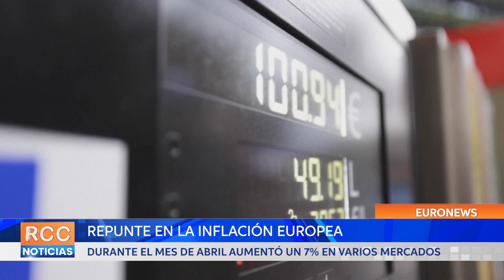La inflación europea repunta durante el mes de abril hasta un 7%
Según los datos anunciados el martes por la Oficina Estadística de la Unión Europea, la tasa de inflación anual aumentó una décima con respecto al mes de marzo.